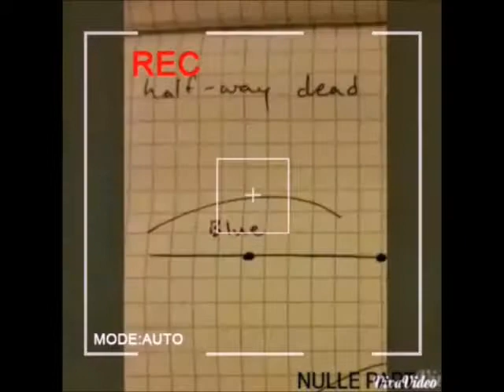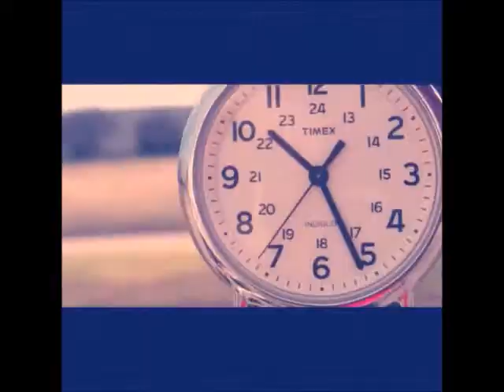The COG Demo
The Cycle Operator's Guild November 2014-January 2015, a video portfolio by Carl Stroud